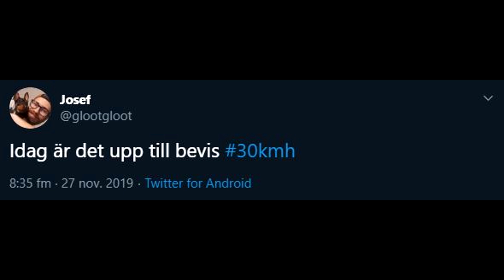KAN JAG SPRINGA I 30 KM/H??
Jag förutspådde på en stream att jag kunde springa i 30 km/h. I denna video försöker jag leva upp till mina ord.

Tack till Jonte och Adam som hjälpte till!

Kolla live!